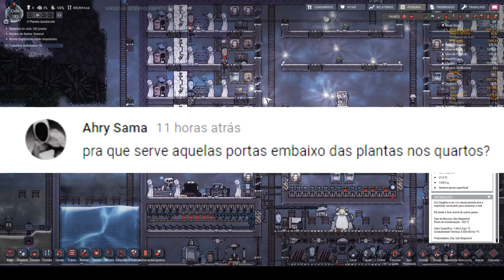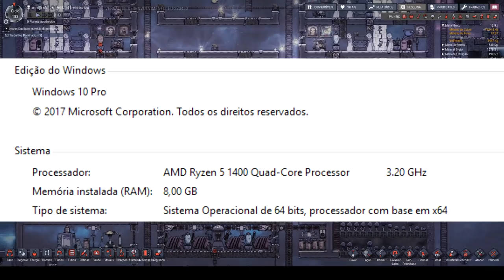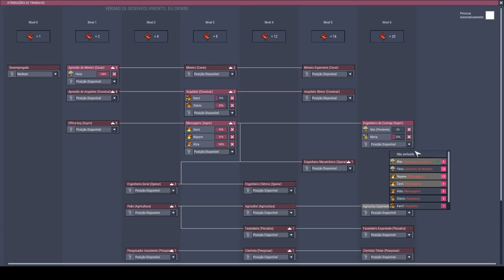Que tal mais uma obra faraônica? - Expressive Update #8 - ONI PT-BR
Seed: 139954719